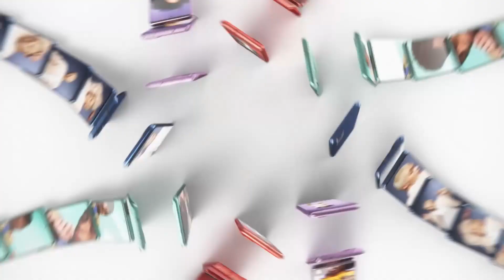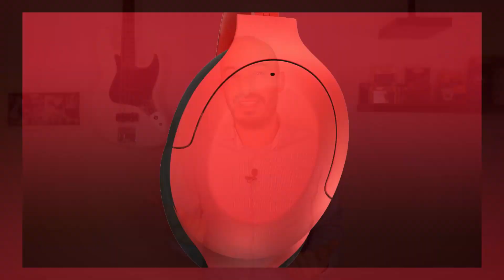COMEÇARAM os DESCONTOS pré-BLACK FRIDAY na Amazon Espanha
A Amazon é a grande responsável por em todo o mundo se assinalarem os descontos relativos à Black Friday. A data celebra-se no final de Novembro, mas as primeiras propostas já aí andam.

⌚ SMARTWATCHES
👉 Huawei Watch GT2 🔥 -40% 🔥 🔗
👉 Huawei Watch Fit (-10%) 🔗
👉 Xiaomi Amazfit GTS (-€20) 🔗
👉 Huawei Band 4 🔥 -49% 🔥 🔗

📞 SMARTPHONES
👉 Xiaomi Poco X3 NFC (-5%) 🔗
👉 Samsung M21 🔗
👉 Samsung Galaxy S20 Fan Edition 🔗
👉 Samsung Galaxy A71 (-28%) 🔗
👉 Oneplus 8 Pro (-18%) 🔗
👉 Realme 6 Pro (-18%) 🔗
👉 Realme X3 Superzoom (-19%) 🔗

🎧 AUSCULTADORES
👉 Sony WH-H910N 🔥 -38% 🔥 🔗
👉 Xiaomi MI Redmi Airdots 2 (-20%) 🔗
👉 Jabra Elite Active 75t 🔗
👉 Bose Frames (-13%) 🔗
👉 Samsung Galaxy Buds Live (-10%) 🔗
👉 Huawei Freebuds Pro (-11%) 🔗

📺 TV
👉 Xiaomi Mi TV Box S 🔥 -30% 🔥 🔗
👉 Xiaomi Mi TV Stick (-20%) 🔗

ROBÔS ASPIRADORES
👉 iRobot Roomba i7+ (-20%) 🔗
👉 iRobot Roomba 960 🔥 -50% 🔥 🔗

🏥 SAÚDE E BEM ESTAR
👉 Escovas de dentes elétricas Oral-B (-44%) 🔗

💻 INFORMÁTICA:
👉 Monitores de várias marcas 🔗

Abre uma conta no Moey! com o meu código e GANHA €10 💥
É um banco online português, com muitos serviços absolutamente gratuitos e é o que eu uso para as minhas compras online.

SOBRE
O Isto está ligado? é feito por Rui Tukayana, jornalista da Rádio TSF e editor do programa Mundo Digital, o mais antigo programa sobre tecnologia na rádio portuguesa.